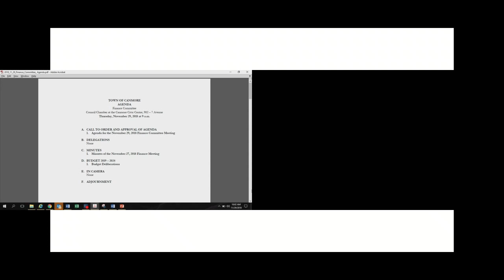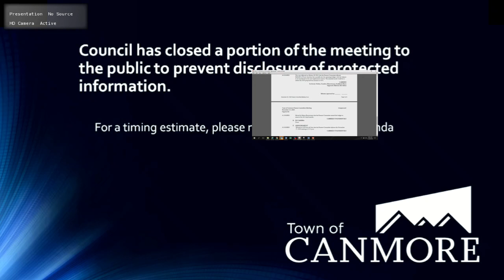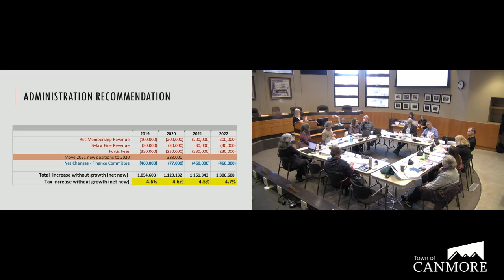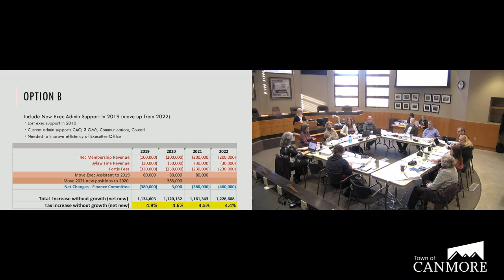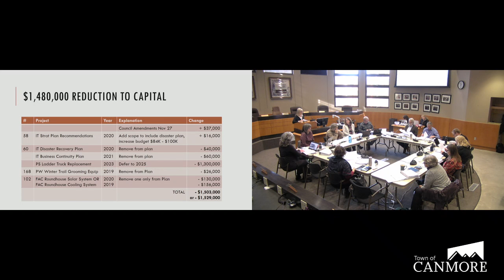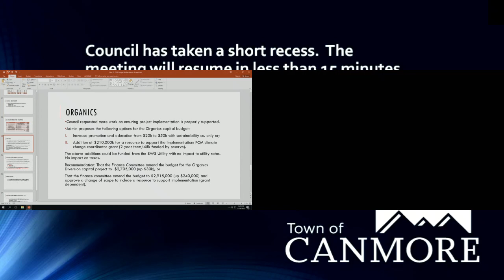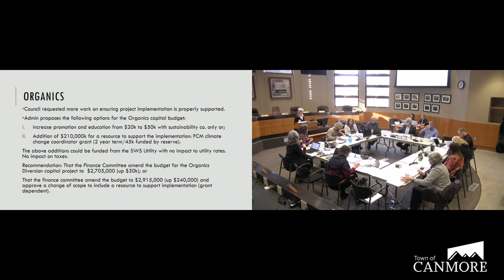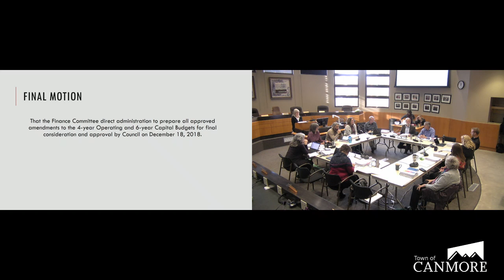Finance Committee | November 29, 2018